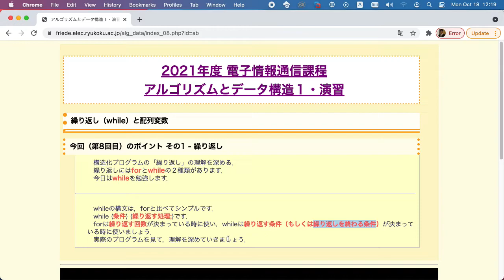アルゴリズムとデータ構造１・演習/08-01